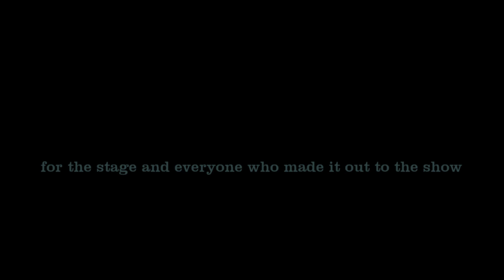Kross Lepage - Reach For The Stars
Kross Lepage preforms his song titled Reach For The Stars Preformed Live at Black Tavern. Video Recorded, Edited by Andrew T

Lenses ‘N’ Amps
Webpage